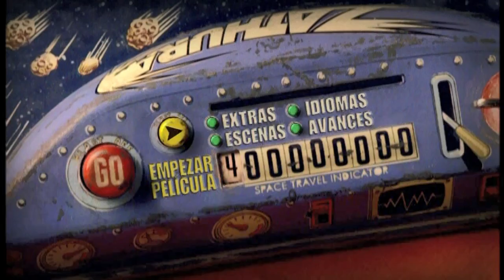Cierre DVD Zathura: Una Aventura Espacial 2006 (Argentina)